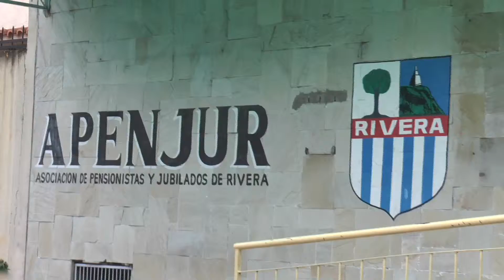Informe - Apenjur /14-07-2015